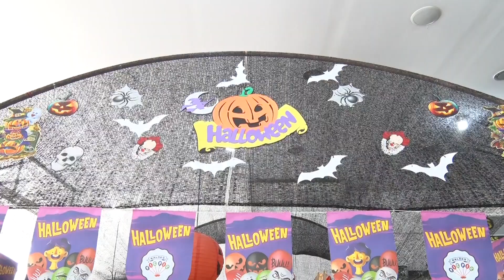DOCES, PIRULITOS, BALAS, CHICLETES, CHOCOLATES - RIBERFESTAS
Siga, acompanhe e assista o Amais TV de Segunda a Sexta, às 14h15 e após o Jornal da Noite na Tv Clube Band.
Aos finais de semana às 06h45 e aos Sábados, às 08h, o especial A+ Autos.